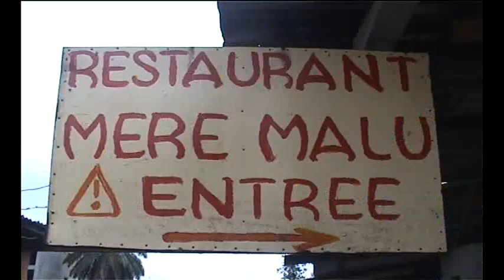Mufwankolo NDOA YA MAMBO VOL 4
There are many things coming next

Il y a beaucoup de choses à venir